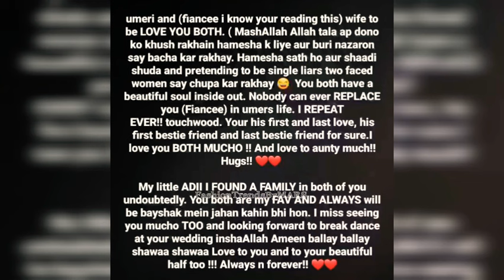Tamasha Ghar Episode 42 Final Behind The Scenes || Saeeda Imtiaz exposed Mareeha Safder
1)This video has no negative impact on the original works (It would actually be positive for them)
2)This video is also for teaching purposes.